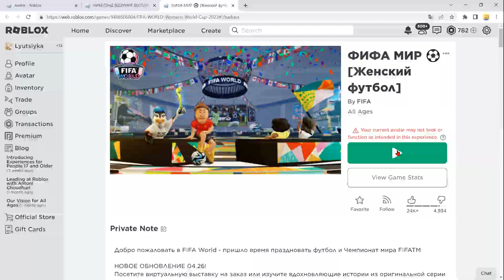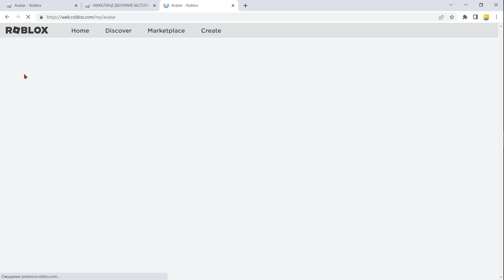Как получить Маску Тазуни и 2 футболки в роблокс - новый ивент в роблоксе на бесплатные вещи